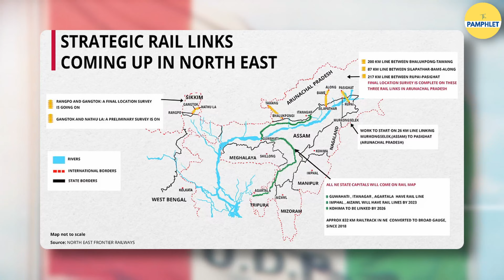विकास की राजनीति @bjp को वोट दिलाएगी? | The Pamphlet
मेघालय में भाजपा के सत्ता में आने के बाद कई बदलाव देखे गए। वहीं हाल ही में प्रधानमंत्री नरेंद्र मोदी मेघालय के दौरे पर 4 सड़क परियोजनाओं की आधारशिला रखी, जो मणिपुर और अरुणाचल प्रदेश से होकर गुजरेंगे। साथ ही मेघालय में टेलीकॉम कनेक्टिविटी को और बेहतर बनाने के लिए राज्य को 4G टावर समर्पित किए थे। इस दौरे के बीच पीएम मोदी ने एक महत्वपूर्ण बयान दिया उन्होंने कहा हम नॉर्थ-ईस्ट में विवादों के बॉर्डर नहीं, विकास के कॉरिडोर बना रहे हैं

मेघालय, मेघालय चुनाव, 2023 मेघालय चुनाव, भाजपा, कांग्रेस, मेघालय विधानसभा चुनाव, मुकुल संगमा, प्रधानमंत्री नरेंद्र मोदी, ममता बनर्जी, तृणमूल कांग्रेस, महिला उत्थान, अमित शाह, मेघालय में टेलीकॉम कनेक्टिविटी, सड़क परियोजना, मेघालय विकास कार्य, भाजपा विकास कार्य, पूर्वोत्तर राज्य, राजनीति, विकास कार्य